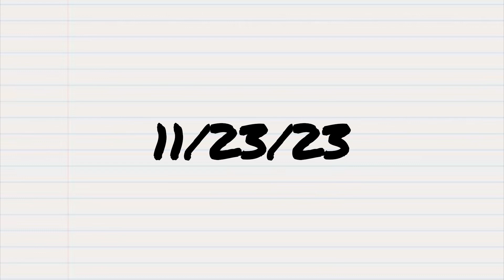11/23/23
Season 2 begins on Thanksgiving 2023. Be ready because The Adventure Boy is back for more!

Order the books to read the main “Diary of JuanF Journey” story that the show is based on

Diary of JuanF Journey (DOFJFJ Phase 1)

Diary of JuanF Journey 2 (DOFJFJ Phase 1)